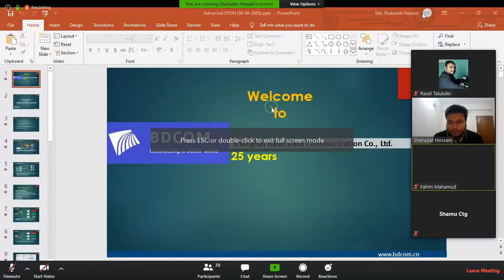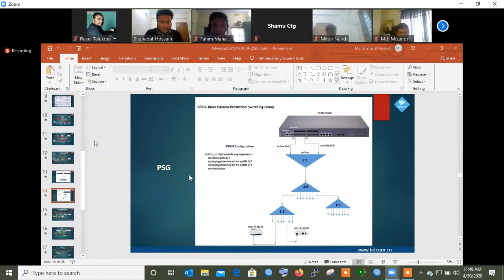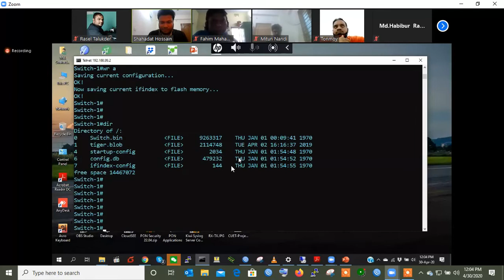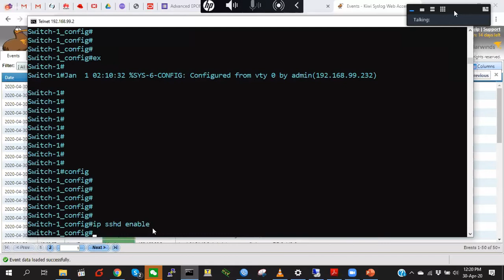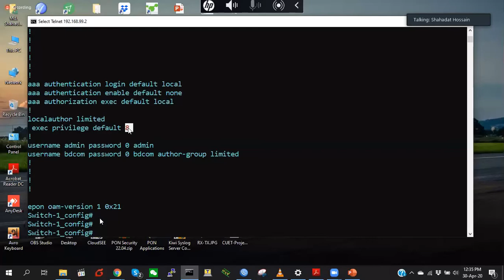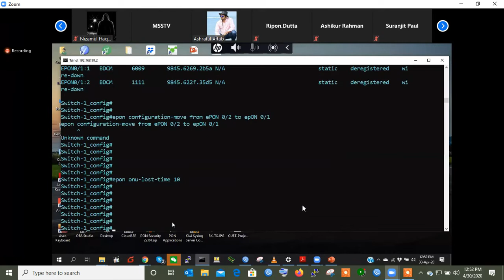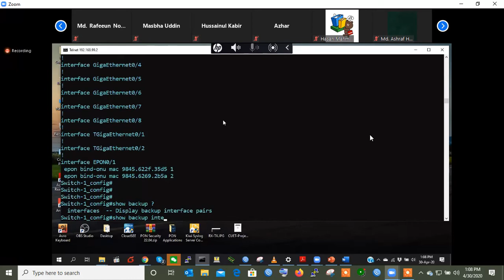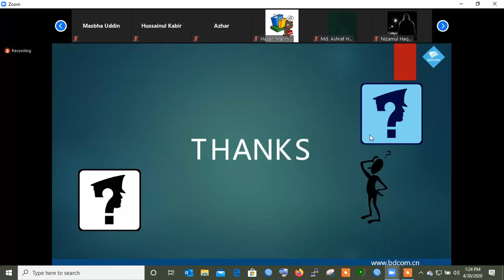Advance Epon Solutions Online Training BD COM OLT & ONU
Sangsai Bd Com China